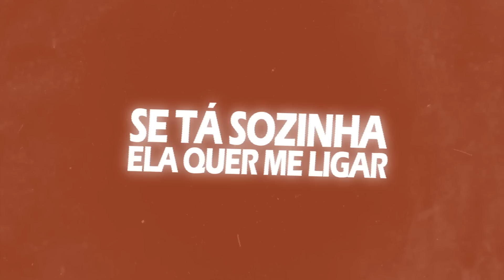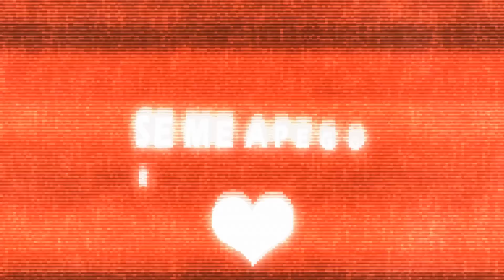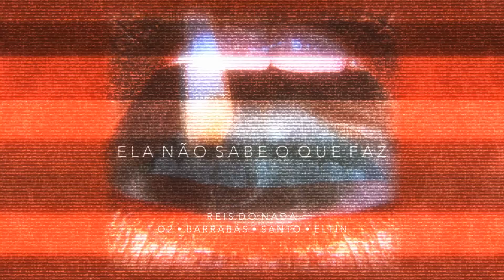ELA NÃO SABE O QUE FAZ | Reis do Nada, Eltin, Santo, Barrabás e O2. (Prod. Liip Beats)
R&B - Santa Catarina - 048
a Corte 787

Letra: Ph, Laurinho Linhares, Guto, Barrabás, Santo, Eltin.
Mixada e masterizada por Reis do Nada
Produzida por Liip Beats & Reis do Nada

Lyric Video by: Lab 13

ELA NAO SABE O QUE FAZ

Se eu tô longe pede pra eu voltar
Se eu tô perto pede pra eu ir
Se tá sozinha ela quer me ligar
Com as amigas finge nem existir

Ela não sabe o que faz 2x
Gata, cê é louca demais
Ela não sabe o que faz 3x
Gata é louca demais
Ela não sabe o que faz

As bandidas de complô
Combustível pra compôr
ela ja cansou disso
mas se for comigo
ela diz "eu vou"
Já faz tempo q cê tá nisso eu sei
to aqui pra tirar seu receio
Vamos lá pra casa curtir com a raça
tudo nosso, meio a meio.

Ela fria tipo o Canadá
As flores de outono eu nunca fui pra toronto
Sei que vai me ligar, ela lembra da gente esquece o sono
E ainda fala de mim loca
Diz que eu sou Cachorro sem dono
E quando tá comigo, ela aguça os sentidos
e senta e até me deixar tonto.

Loucura beira o nonsense
Ela beira o nonsense
A mente confusa acusa o lapso
Vê coisa onde não tem
Se perdendo nos sinais
Ora quer o mundo, ora tá zen
Sei lá o que te dá, yeah
Diz que não quer ninguém

É a rainha dos perdido
eu já nem tenho procurado
Se me apego eu to fodido
Gosta de causar um estrago
Quando esbarra comigo
Finjo não estar interessado
Aposto alto nesse jogo pra ganhar o acumulado

Ela vem de zap
Ela vem de insta
Ela vem de tele papo de saudade
Cheia de maldade
Quando cola aplica
Na cama ela é zica
Sabe que ela é linda
Linda de verdade
Mas acorda aflita
Mano é muita fita
Eu e ela apita muita insanidade
Eu não sei o que faço
Por enquanto nóis vai só matando a vontade

Ela fica louca
Já passou da conta
Já perdeu o doce
Já perdeu a pose
Foi-se
Agora apela

E por que é que tem que ser tão difícil assim?
Se meus versos confundem sua mente, pense,
Nem sempre o que sentes será o sentimento que mora em mim.
Eu já ví esse show e isso acaba contigo
Se não sabe o que faz, não estraga minha paz
Sem motivo!